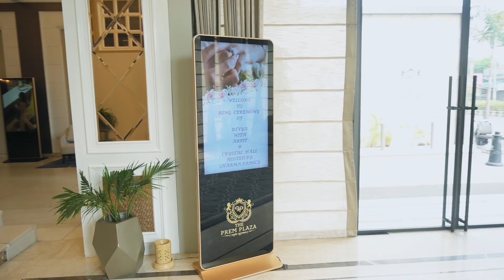Ring Ceremony ll Arpit & Divya ll A Film By Mohit Bhatia Photography